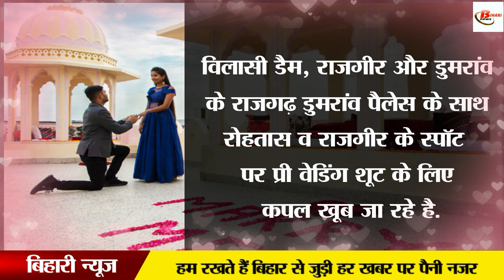प्री वेडिंग शूट के लिए ये हैं बिहार के बेस्ट डेस्टिनेशन